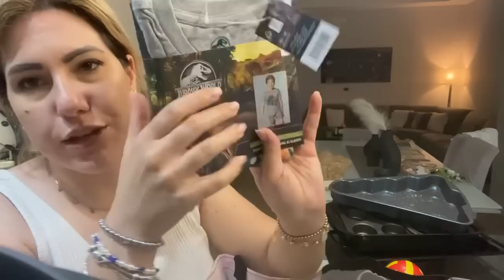Vlog/svuota la spesa LIDL-tantissimi acquisti estivi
Per info e collaborazioni ⬇️

📷mamababylife